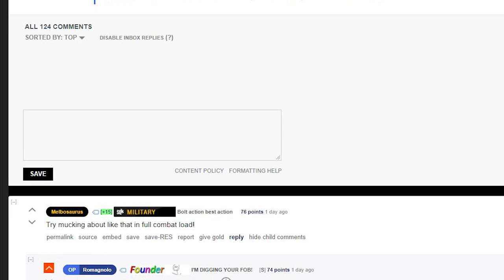New prone animation challenge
༼ つ ◕_◕ ༽つ GIVE V10 PLZ ༼ つ ◕_◕ ༽つ